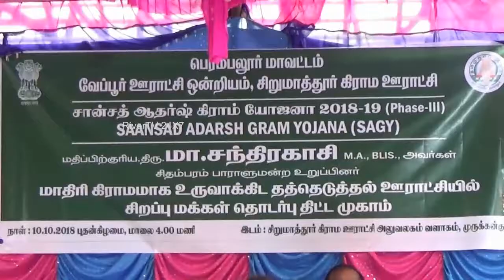கிராமம் தத்தெடுப்பு Perambalur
மத்திய அரசின் சிறப்புத்திட்டமான சான்சத் ஆதர்ஷ் கிரம யோஜனா  திட்டத்தின் கீழ்  பெரம்பலூர் மாவட்டம், சிறுமத்தூர் ஊராட்சி தத்தெடுக்கப்பட்டு அதற்கான அறிமுக நிகழ்ச்சி